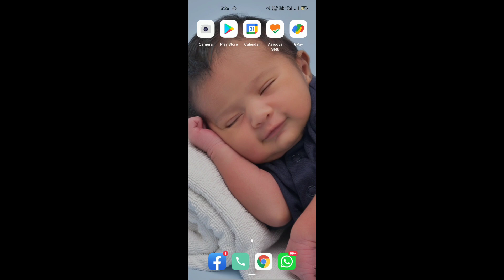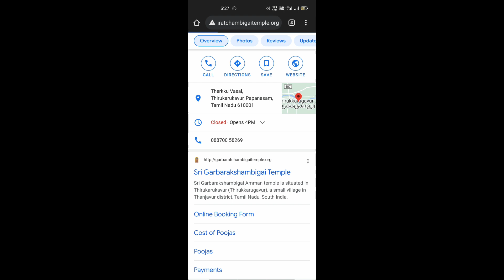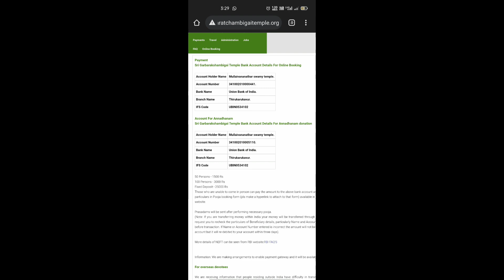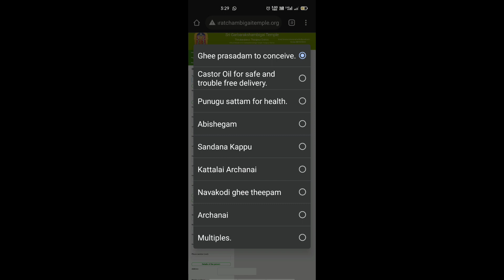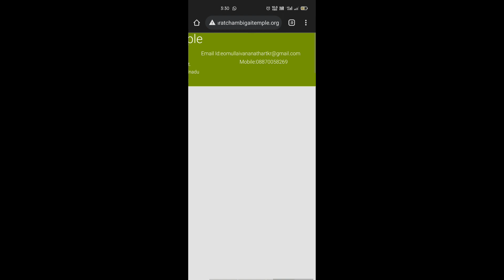Garbharakshabigai temple | Temple to conceive and get pregnant | How to book ghee prasadam online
Garbarakshambigai Temple Thirukarukavur | Parihara Temple to Conceive and Get Pregnant, Children గర్భస్రావం, గర్భాశయ, అండాశయ దోషాలు పోగొట్టి సంతాన భాగ్యం కలుగచేసే శ్రీ గర్భరక్షాంబిక ఆలయం Garbarakshambigai Thirukkarugavur Garbharakshambikai templetogetpregnant Sri Garbarakshambigai Temple Thirukarukavur, Sri Garbarakshambigai Amman Temple, Thirukarukavur Temple, Thirukkarugavur Temple, Garbha Rakshambika, गर्भ रक्षाअम्बिका, கர்ப்பரட்சாம்பிகை கோயில், Garbha Rakshambika, parihara temple for pregnancy, parihara temple for children, Mullivana nathar, Sri Garbharakshambikai, garbha raksha, garbarakshambigai temple address, thirukarukavur garbarakshambigai temple, Sri Garbha Rakshambakai, Sri Garbharakshadevi Kshetram, thirukkarugavur temple, thirukarukavur temple, thirukarukavur garbarakshambigai temple, garbarakshambigai temple ghee, garbarakshambigai temple in telugu, garbarakshambigai temple in chennai, గర్భదోషాలు పోగొట్టి సంతానాన్నిప్రసాదించే ఆలయం, Garbarakshambigai Devi Temple, Sri Garbharakshadevi Kshetram, how to pray god for normal delivery, Garbarakshambigai Devi Temple for Getting Pregnant, Garbharakshambikai, Garbarakshambigai, garbha rakshambika, Thirukkarugavur Temple, Thirukkarugavur Kovil, Thirukarukavur Temple, Thirukarukavur Kovil, garbarakshambigai temple ghee, garbarakshambigai temple history, garbarakshambigai for safe pregnancy, garbarakshambigai for conceiving, garbarakshambigai for getting pregnant fast, Parihara Temple for kulanthai varam, Parihara Temple for childless couple, Parihara Temple for kuzhanthai bhagyam, Parihara Temple for puthira bhagyam, Parihara Temple for Santhanabhagyam Parihara Temple for getting pregnant, Parihara Temple to get pregnant, Parihara Temple to get rid of pregnancy or conceiving related issues like abortion, infertility, uterus, ovaries problems, PCOD, cesarean section etc. and also pains after pregnancy. This temple is called parihara temple for pregnancy, parihara temple for children, parihara temple for skin diseases, parihara temple for normal delivery, parihara temple for abortions, parihara temple for conceiving, parihara temple for safe delivery, parihara temple for uterus and ovaries problems or diseases, parihara temple for endometriosis, ectopic pregnancy, pelvic inflammatory disease, tubal pregnancy, adoption, miscarriage, PCOS, cesarean section, and labor pains etc.
Parihara Temple to get rid of pregnancy or conceiving related issues like abortion, infertility, uterus, ovaries problems, PCOD, cesarean section etc. and also pains after pregnancy.  This temple is called parihara temple for pregnancy, parihara temple for children, parihara temple for skin diseases, parihara temple for normal delivery, parihara temple for abortions, parihara temple for conceiving, parihara temple for safe delivery, parihara temple for uterus and ovaries problems or diseases, parihara temple for endometriosis, ectopic pregnancy, pelvic inflammatory disease, tubal pregnancy, adoption, miscarriage, PCOS, cesarean section, and labor pains etc.